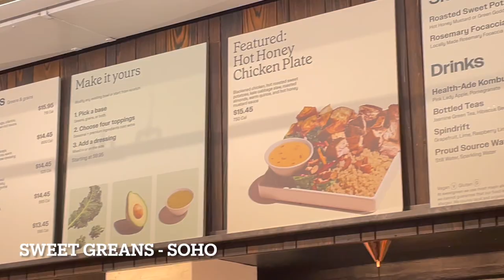VLOG 2 - NYC Brunch, Shopping por el Soho, Whitney Museum y Ellen Stardust Dinner | Julia March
¡Espero que os encanten los VLOGS de nuestro viaje a NUEVA YORK!

El segundo dia empezamos con un Brunch en Jack Wifes Freda, está muy bueno y precio medio/alto. Después estuvimos paseando por el SOHO viendo las miles de tiendas guays que tiene. Comimos en SWEET GREENS una ensalada muy completa y rica, después fuimos a probar las maravillosas cookies de LEVAINS BAKERY *DELICIOSAS ;)*.

De tienda en tienda fuimos paseando hasta que cogimos un metro para ir al WHITNEY MUSEUM. Para terminar el dia cenamos en el ELLEN STARDUST DINNER, un sitio donde cantan mientras cena al mas puro estilo de los musicales de BROADWAY, yo había estado de teenager y me gustó mucho pero la cena justita por el precio.

Si te gustan mis vídeos te invito a seguirme en mi instagram